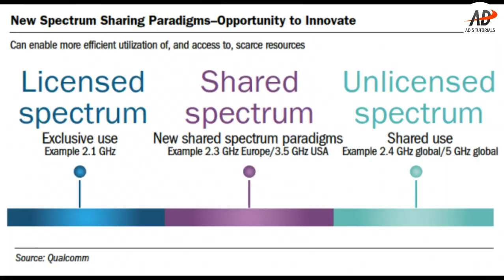Why Everything Wireless is 2.4GHz? Do Microwave Ovens Affect Your WiFi Routers?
Have you ever thought why most of the wireless devices like keyboard, mouse, WiFi, bluetooth, etc, operate at 2.4 GHz? Do you know the connection between you microwave oven and your WiFi router? Do microwave ovens affect your WiFi routers?

Title: Adventures
Artist: A Himitsu
Genre: Dance & Electronic
Mood: Happy

ON & ON
? Follow Cartoon

Topics Covered-

1) Why everything wireless is 2.4GHz
2) How do microwave ovens work
3) Do microwave ovens affect wifi signals
4) Do microwave ovens affect wifi routers
5) Do microwave ovens affect your wifi routers
6) Why cant a WiFi router heat up food like a microwave oven
7) Do Microwaves Interfere With WiFi Signals
8) Does my microwave affect my WiFi
9) WiFi frozen
10) Why is my WiFi slow
11) Why is my internet connection slow
12) Do microwaves make your internet connect slow
13) Do microwave ovens make your WiFi slow

#2.4GHz